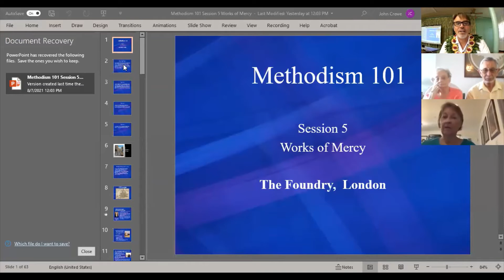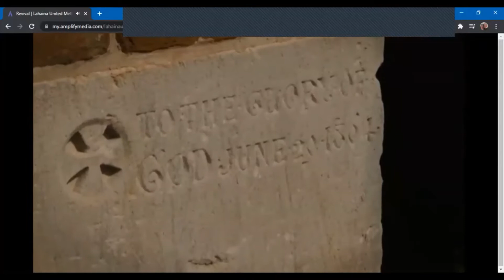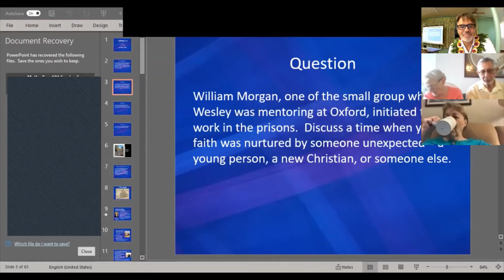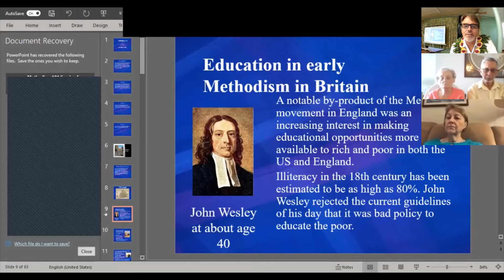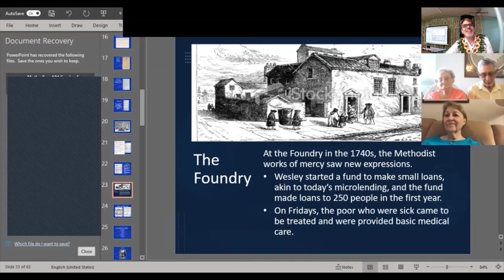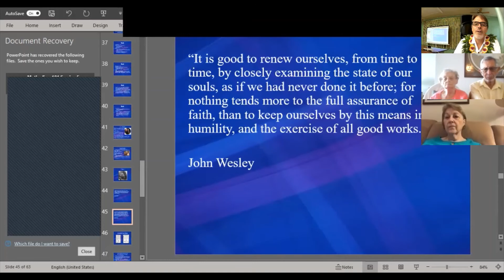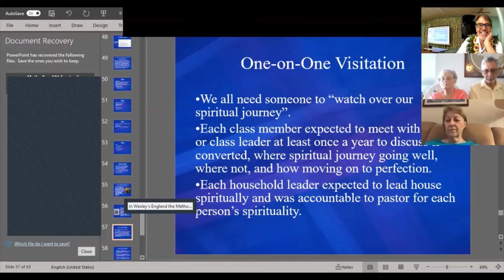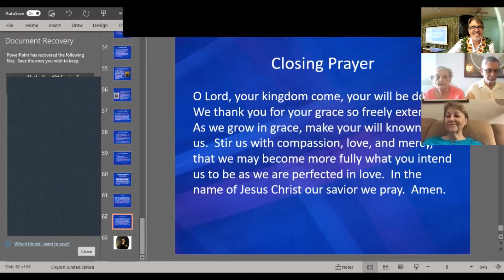Methodism 101 Session 5 Works of Mercy